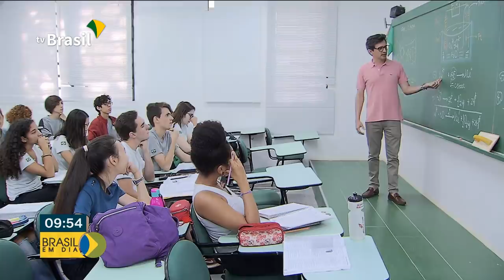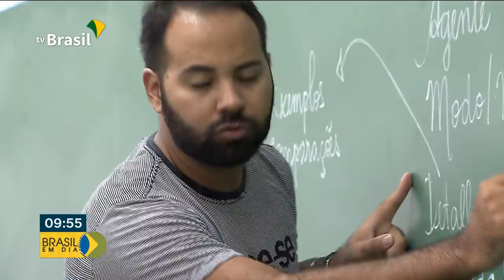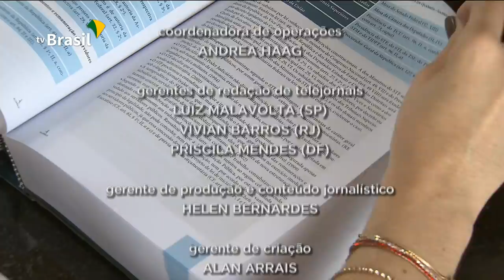Brasil em Dia - 29 de outubro de 2019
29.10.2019 - Presidente Jair Bolsonaro completa última etapa de viagem à Ásia e Oriente Médio; Pacto Federativo será discutido no Senado. Estes e outros destaques no Brasil em Dia.